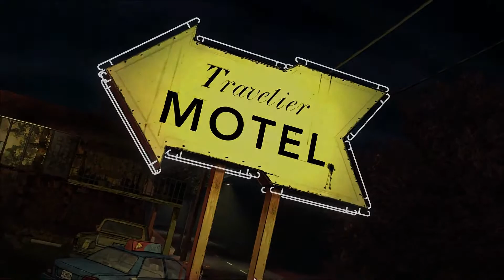The Walking Dead Pinball (PS4/PC) - Official Announce Trailer - 1080p HD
The Walking Dead Pinball (PS4/PC) - Official Announce Trailer